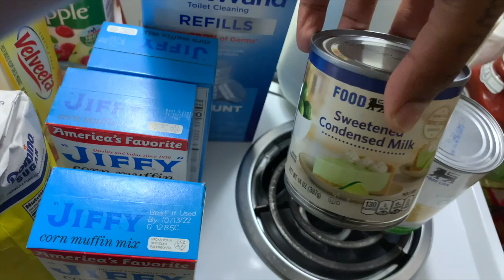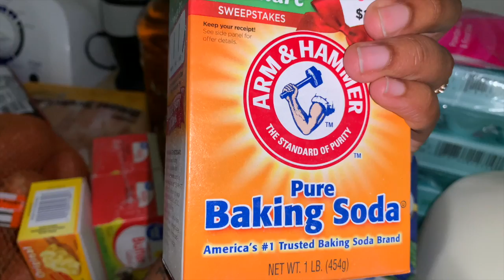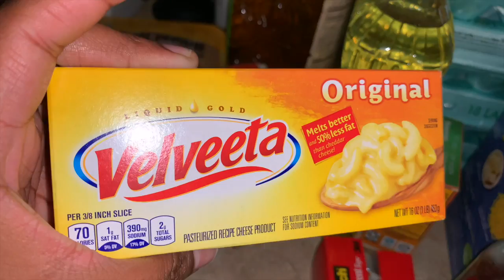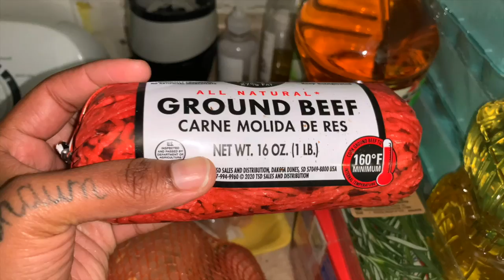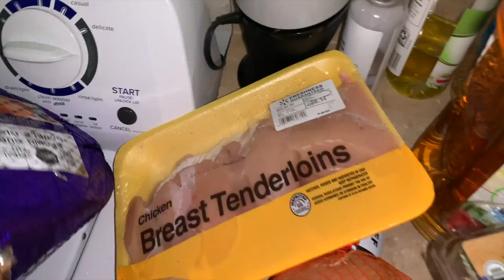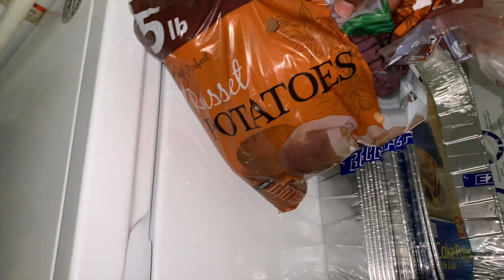2 GROCERY HAULS IN ONE VIDEO//WEEKLY GROCERY HAUL FROM WALMART & FOOD LION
I AM BACK WITH ANOTHER GROCERY HAUL BUT THIS TIME ITS FROM 2 DIFFERENT STORES. THANKS AGAIN FOR WATCHING!!